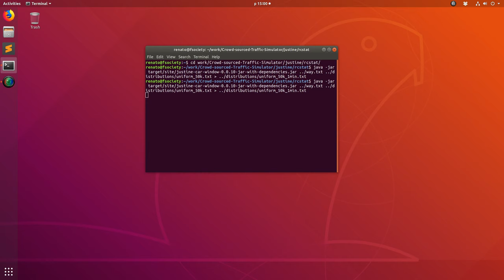Markov traffic simulation in the OOCWC (60 min, 50k units, uniform, not corrected, replay)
This is a short demo of a Markov traffic simulation in the OOCWC system (60 min, 50k units, uniform, not corrected, replay).